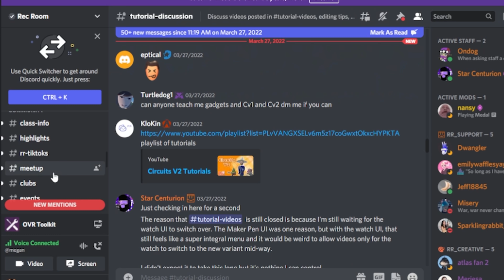Opening My GOLD Sniper Box In a Rec Center